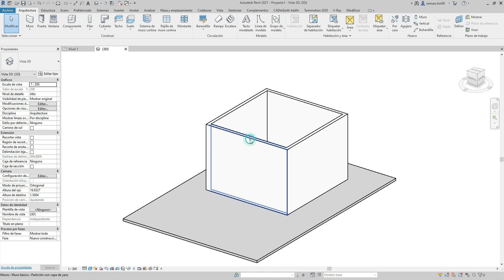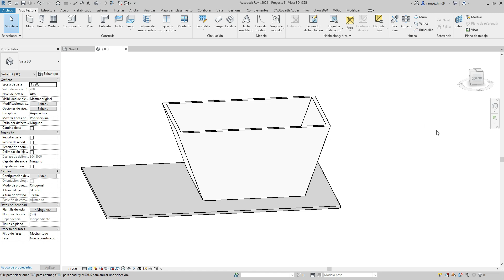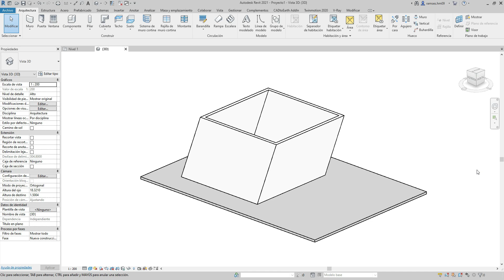¡Rompe la Caja! Cómo Hacer Muros Inclinados en Revit (Diseño Moderno)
¿Te sientes limitado diseñando siempre los mismos edificios cuadrados y ortogonales? 📐 La arquitectura moderna exige dinamismo, y en este tutorial te enseñaré "cómo hacer muros inclinados en Revit" para que lleves tus proyectos al siguiente nivel.

0:00 - Introducción
0:20 - Crear Muro
0:50 - crear el muro inclinado
2:08- Outro